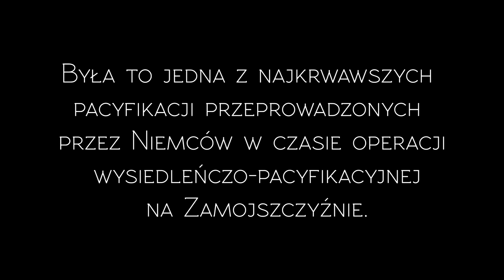PN 8 Region Południe - drużyna 101 --- Pacyfikacja wsi Kitów